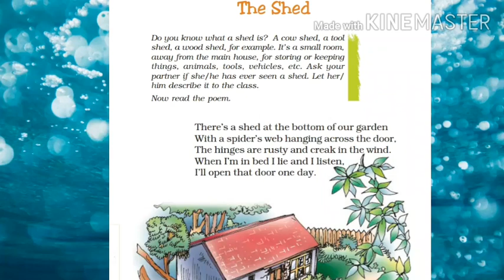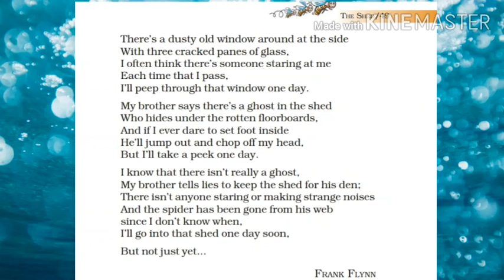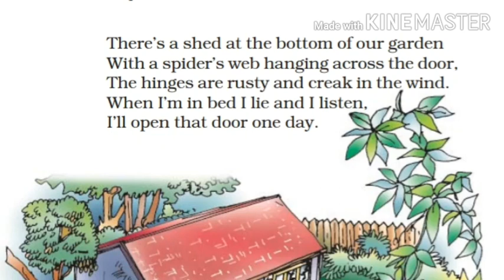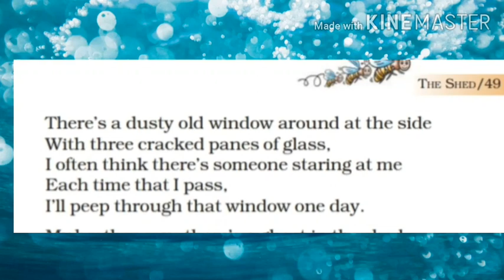Grade 7English (10/07/20)